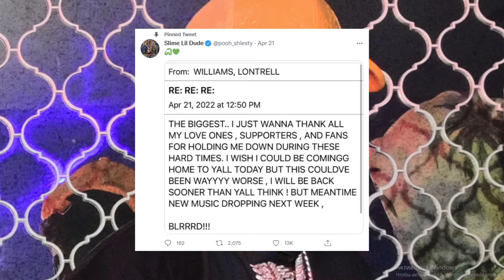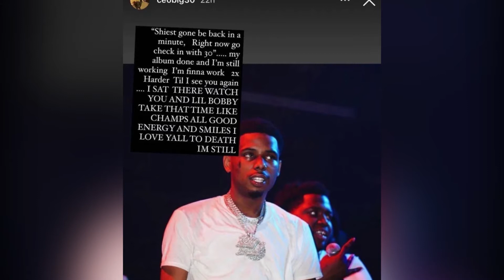Pooh Shiesty Sentenced to 5 Years in Prison | Another Broken Career?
Wassup, y'all. Another broken career due to bad decisions and links to the criminal world: Gucci Mane's 1017 artist, who just released his successful debut album, hit single Back in Blood with Lil Durk was sentenced to 5 years in prison on charges of Miami shooting. (Pooh Shiesty sentenced to 63 Months on Federal Charge for Robbing and Shooting man in McLaren). Pooh Shiesty will be gone for a while.
It's sad😞, but on the other hand, this is how we understand that we listen to real music, they really live what they rap about. Well, I wish Pooh Shiesty all the best, we'll be waiting for him, freepoohshiesty man. Thank you for watching, it was the all the time channel, write your opinion in the comments down below, and also be active, subsribe, hit a bell, hit a like, help me grow with this channel. Here we discussing the music industry, news, events on the rap scene, my takes on different occasions. So I invite you to become a part of my community.